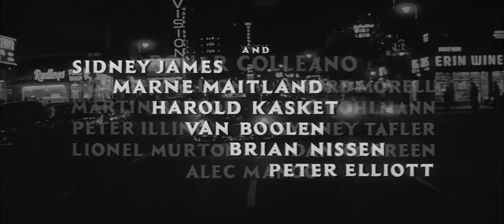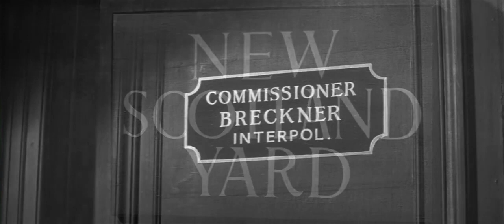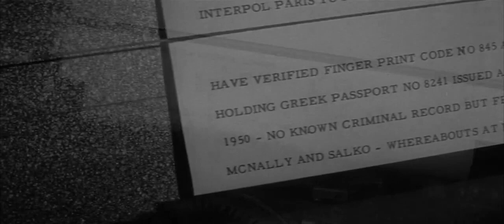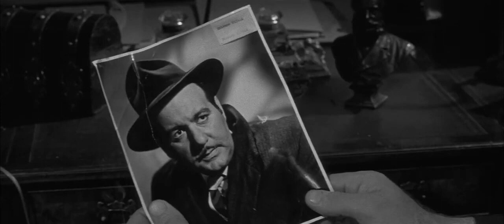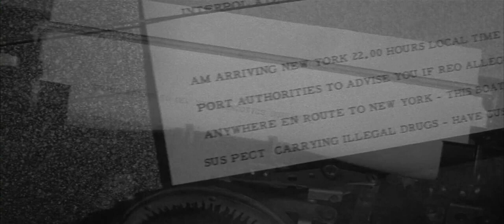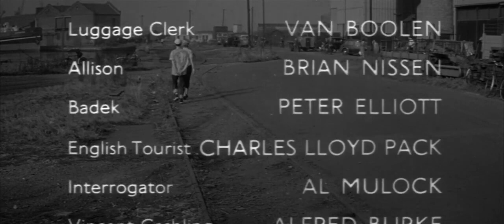Pickup Alley 1957 - crime drama film-noir, classic, full movie, Victor Mature, Anita Ekberg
International narcotics smuggler Frank McNally is trailed through various European countries by U.S. drug enforcement agent Charles Sturgis.